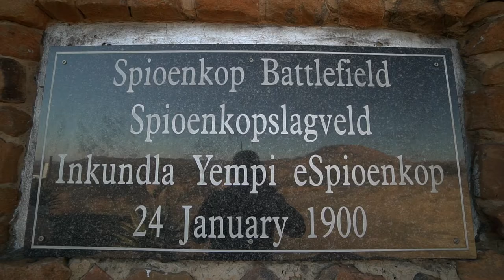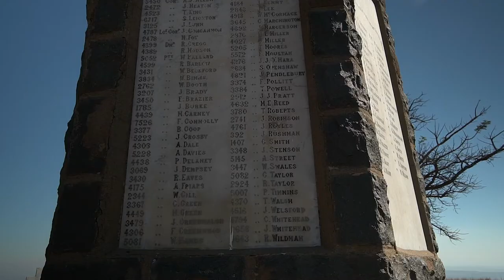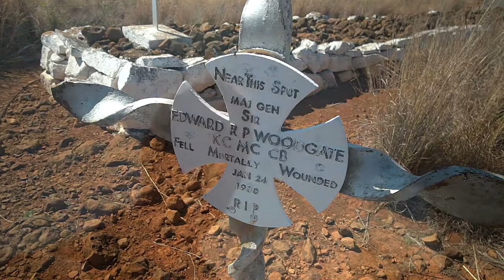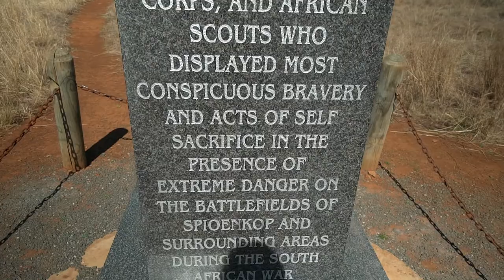The Battle of Spionkop (Spioenkop) - who won?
In today's battlefield tour my father and I take a walk around Spionkop (Spioenkop), scene of the some of the heaviest fighting of the Anglo-Boer war. It's a fascinating battlefield, hardly changed since that short, sharp battle of January 1900.

The battle was part of the disastrous campaign to relieve Ladysmith and push the Boers out of Natal.

This battle lives on in British culture as the name of many football stands across the country, the most famous being the Liverpool kop at Anfield. So if you watch the English Premier League and always wondered what the source of the name "Kop end" is then now you know.

If you are on Instagram and like looking at photos of the world's battlefields then check me out